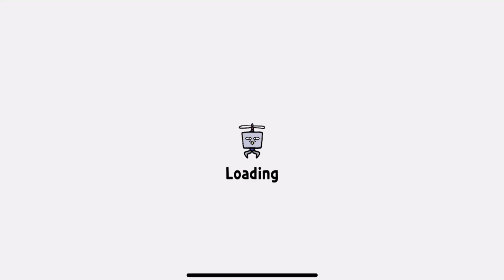「サイコパスになる方法」「天才になる方法」やってみた【5분뚝딱 내인생 모바일게임】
一生とは幼少期から決まるんだね。

実況したゲーム：5Minute TickTock MyLife! (5분뚝딱 내인생 모바일게임)